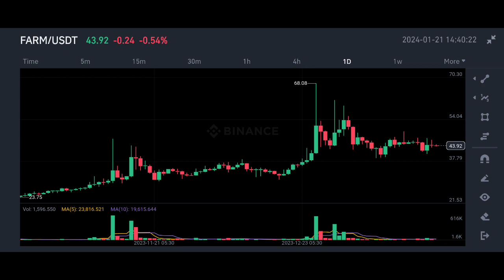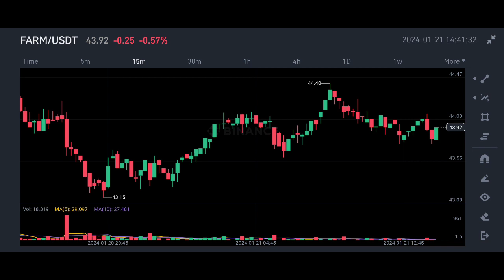Farm Coin price prediction | Harvest Finance price prediction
✅ Spot Trade &
📈  Futures Trade

Indian Crypto Exchange You may Join  👇👇✅